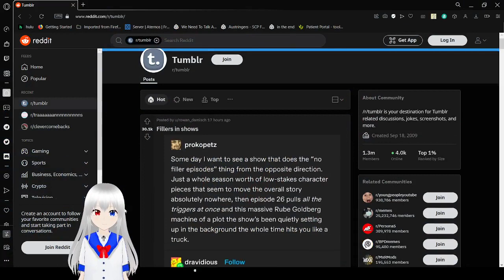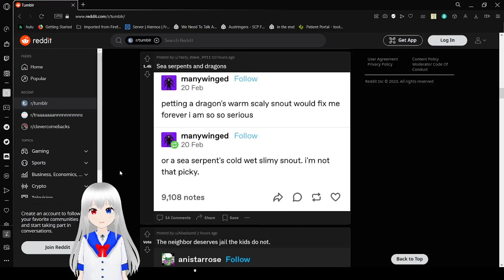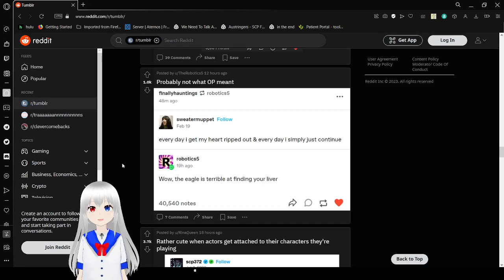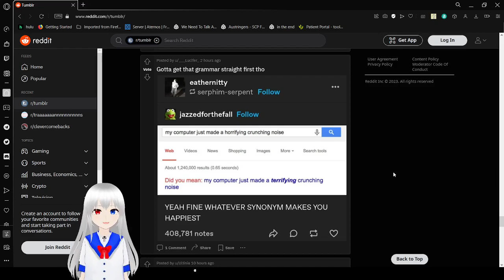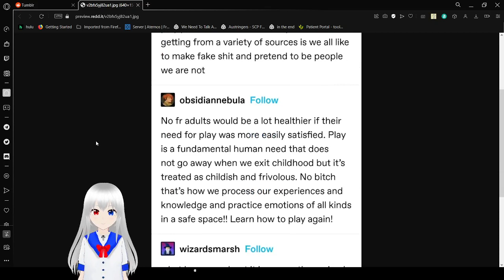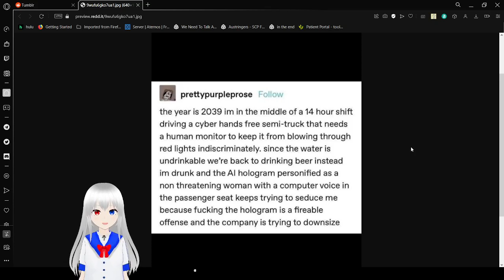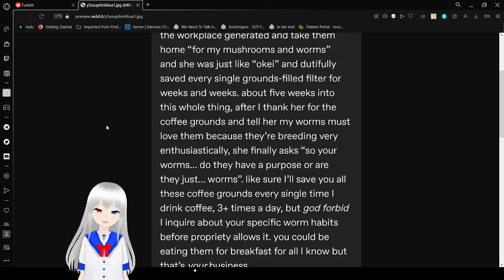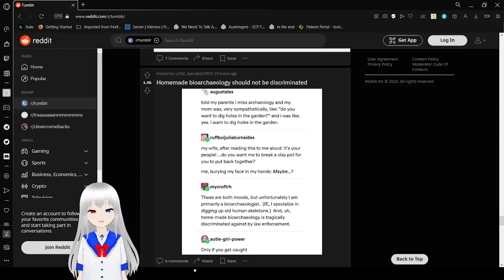haku seriously needs to stop tumbling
suggest other subreddits please!